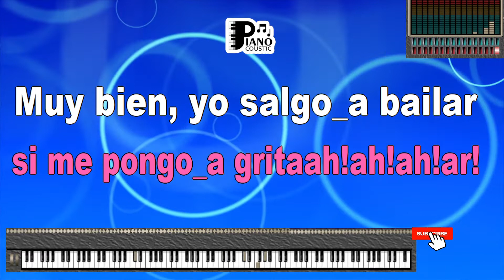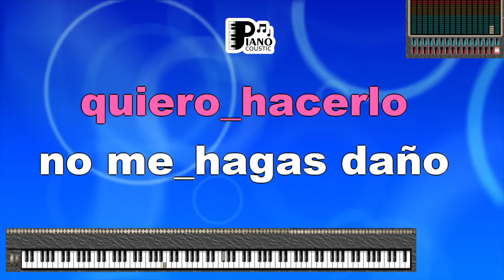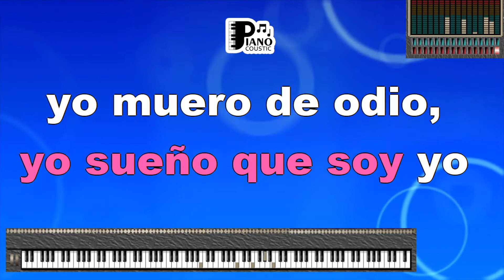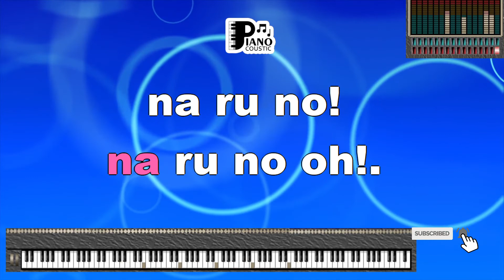MARY POPPINS Y EL DESHOLLINADOR FABIANA CANTILO KARAOKE LYRICS VERSION PSR S975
Exploring the Enchantment: "Mary Poppins y el Deshollinador" by Fabiana Cantilo - Karaoke Lyrics Version PSR S975 Journey

Music has an extraordinary power to transport us to magical realms and evoke the enchantment of stories. "Mary Poppins y el Deshollinador" by Fabiana Cantilo is a perfect example of a song that weaves a spell of nostalgia and whimsy. In this unique exploration, we delve into the enchanting meaning of the song, particularly in its karaoke lyrics version accompanied by the PSR S975.

A Melodic Adventure Through Imagination:

"Mary Poppins y el Deshollinador," interpreted by Fabiana Cantilo, takes us on a melodic journey into the world of childhood dreams, magical escapades, and the whimsy of storytelling. The song's captivating melody, evocative lyrics, and Cantilo's distinctive vocals create a musical tapestry that resonates with listeners of all ages. The PSR S975's musical accompaniment adds an extra layer of enchantment, enhancing the song's allure.

Decoding the Lyrics:

"Mary Poppins y el Deshollinador" is a delightful tribute to the beloved characters from the Mary Poppins universe, capturing the essence of fantasy, wonder, and imagination. Analyzing the karaoke lyrics version with the accompaniment of PSR S975 allows us to unravel the layers of charm within the song.

"Mi nombre es Mary Poppins, voy a hacer un poco de magia" – These opening lines set the tone for a song that introduces us to the magical world of Mary Poppins. The PSR S975's accompaniment adds a touch of whimsy and anticipation to these lyrics.

"Aunque me den lecciones de solfeo, y a deshollinador de vista" – This line reflects the dichotomy of characters and worlds, from the elegance of music to the down-to-earth chimney sweeping. The PSR S975's arrangement emphasizes the contrast between the two.

"No hace falta el paraguas para volar" – The lyrics capture the essence of flight and freedom that Mary Poppins embodies. The PSR S975's musical layers underscore the spirit of adventure and imagination.

"Juntos en una tarde de sol, hacemos buenas migas, Mary y yo" – Here, the song emphasizes the companionship between Mary Poppins and the Deshollinador. The PSR S975's accompaniment adds a sense of camaraderie and warmth to these lines.

The PSR S975's Whimsical Resonance:

The Yamaha PSR S975, known for its expressive sound quality and versatility, adds an extra layer of whimsy to the experience of engaging with "Mary Poppins y el Deshollinador." Its emotive accompaniment enhances the song's enchanting impact, allowing listeners to fully immerse themselves in its fantastical narrative.

Karaoke's Personal Connection:

Karaoke invites participants to embody the roles of the song's characters, allowing them to become part of the magical story. The PSR S975 karaoke version of "Mary Poppins y el Deshollinador" intensifies this connection. As individuals sing along with the musical backdrop, they are transported into the world of Mary Poppins and the Deshollinador.

In Conclusion:

"Mary Poppins y el Deshollinador" by Fabiana Cantilo is a charming celebration of childhood imagination and the magic of storytelling. The PSR S975 karaoke version elevates the song's whimsical intensity, providing a platform for listeners to immerse themselves in its enchanting message. As we sing along to its captivating melody and engage with its evocative lyrics, we're reminded of the enduring appeal of fantasy, wonder, and the joy of reliving cherished tales through music. The song's timeless resonance stands as a tribute to the magical worlds that music can conjure within our hearts and minds.

Cuento con las alas del mar
Si no encuentro un ser humano que me pase a buscar
Siempre tiemblo y vuelvo a temblar
No me mires, no me toques si me pongo a gritar
Muy bien, yo salgo a bailar
En medio de los coches y, oh!, no!
Yo sueo que soy yo
Yo muero de odio,
Por que me dicen lo que tengo que hacer
El se convirti en superstar
El telfono no para, no para de llamar
Por la noche vino el doctor
Su enfermera mary poppins y el deshollinador
Tu tienes cuerpo de fusil
Yo estoy siempre a punto de estallar, no!
No quiero ver el sol quiero ver el sol
Quiero hacerlo
No me hagas dao ni me des amor
Por lo menos hoy quiero hacerlo
Ya no puedo verme llorar
Es de noche y se hace tarde
Yo te espero en el bar
Up By Jerek (TucumÃ¡n)